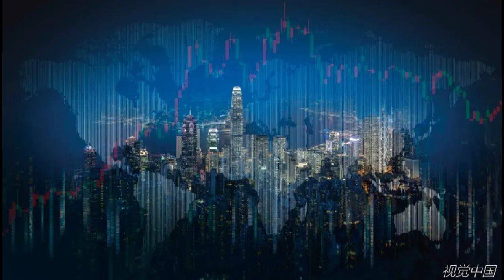金融战史鉴（下）：金融安全从哪里来？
description:
实际上，早在1982年8月，时任美联储主席沃尔克、美国银行和IMF已经为拉美债务国准备了四味苦药：第一，拉美国家政府出面接管国内私人债务，美其名曰是为了防止企业破产给国家经济造成损失，但实际是债务保全措施；第…